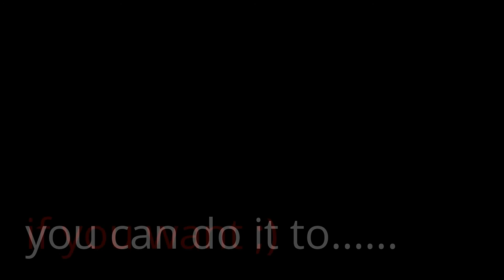Go flying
soaring in Tórshavn